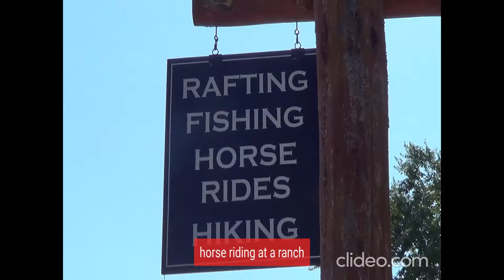YELLOWSTONE NATIONAL PARK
We visited various wilflife sancturies ,Tiger Reserves etc in India but having come to United States I wanted to visit the National Parks of US. My daughters told me that Yellostone National Park is the oldest and the first and foremost National Parks in the World. It was established as I was told in 1872 so to say 150 years back. It was the largest extending to 900,000 hectares over 3 states namely Montana ,Idaho and Wyoming.
So my family booked a cottage in the mountans of Montana drove miles and miles till late night to cover this magnificient National Park